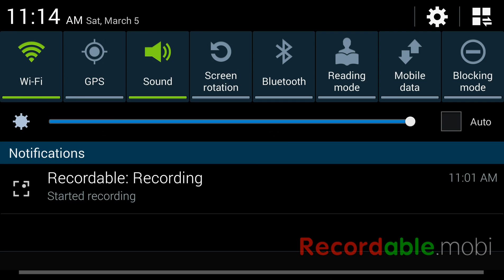Terraria episode 1